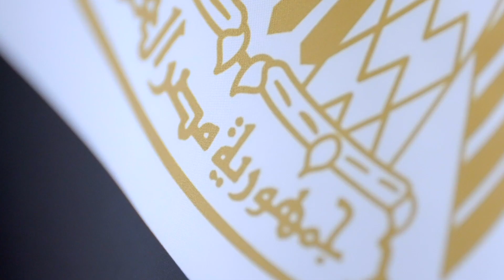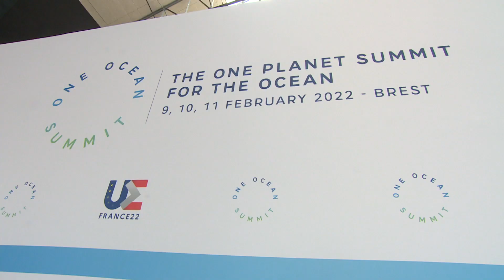موقع_الرئاسة || نشاط السيد الرئيس خلال زيارته مدينة بريست الفرنسية للمشاركة في قمة محيط واحد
▶▶ Chapters of Event:
0:00 - المقدمة
0:08 - مغادرة السيد الرئيس ارض الوطن
0:50 - وصول السيد الرئيس مدينة بريست الفرنسية
1:14 - السيد الرئيس يشارك ببروتوكول التذكارية
1:30 - كلمة السيد الرئيس بقمة "محيط واحد"
2:21 - السيد الرئيس يلتقي رئيسة المفوضية الأوروبية
2:32 - السيد الرئيس يلتقي رئيسة الوزراء التونسية
2:56 - السيد الرئيس يلتقي رئيس وزراء النرويج
3:29 - السيد الرئيس يلتقي مع الرئيس الفرنسي
3:40 - السيد الرئيس يغادر مدينة بريست الفرنسية
4:00 - السيد الرئيس يصل إلى ارض الوطن
                                         ▬▬▬▬▬ஜ۩۞۩ஜ▬▬▬▬▬

🇪🇬 Presidency.eg

يمكنك أيضًا مشاركة الأفكار مع الموقع الرسمي لرئاسة الجمهورية 🔗🔗
من خلال شارك بفكرة أحد أقسام الموقع بالثلاث لغات